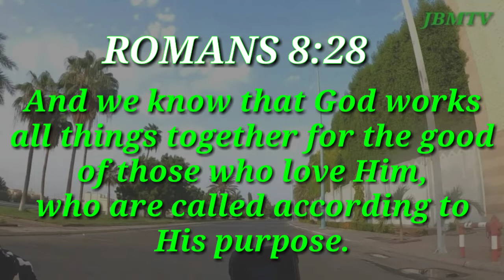CAMEL part2 WATER FRONT JEDDAH BIKE LANE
See the beauty of JEDDAH
some good scenery and clean road wide , some landmark on it
RIDE SAFE AND KEEP SAFE.